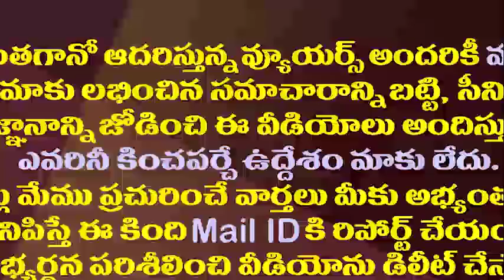వైసీపీలోకి సంచయత..అసలు రీజన్ ఇదేనా||Reason for Sanchitha gajapathi raju going to join to YCP